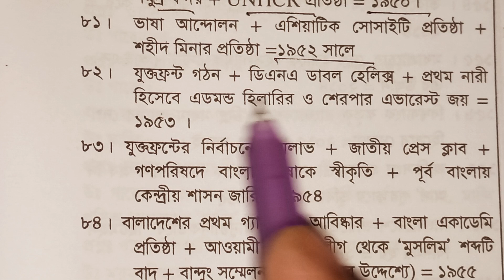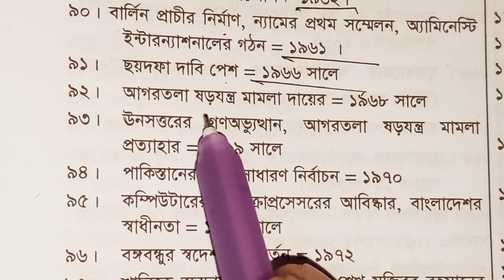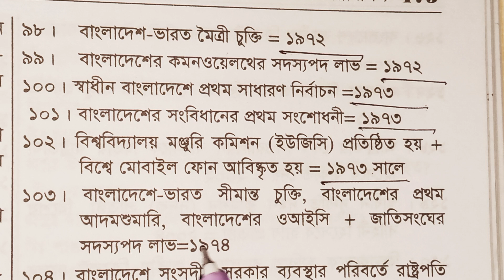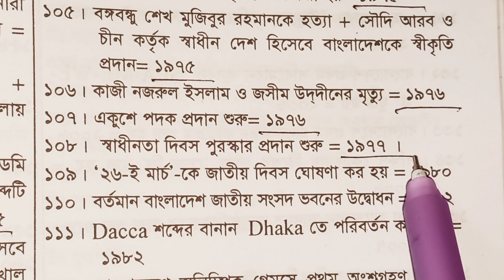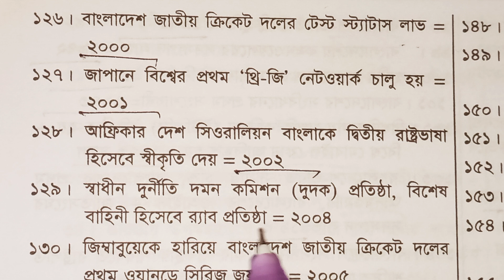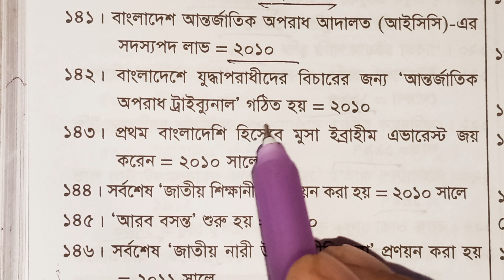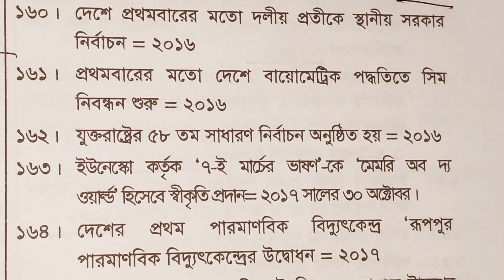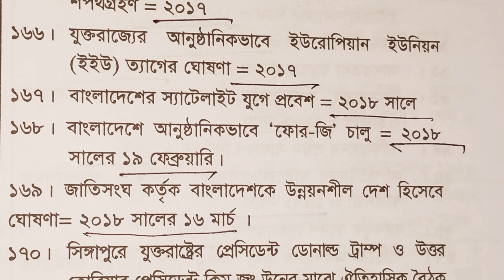বাংলাদেশের প্রথম কিছু উল্লেখযোগ্য ঘটনার সাল (দ্বিতীয় পর্ব)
DHAKA97 TV
DHAKA7 TV